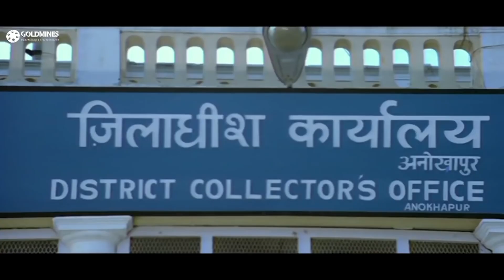दिलीप कुमार ने फ़ोन पर लड़कियों की आवाज से संजय दत्त से बात की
Movie : Kanoon Apna Apna